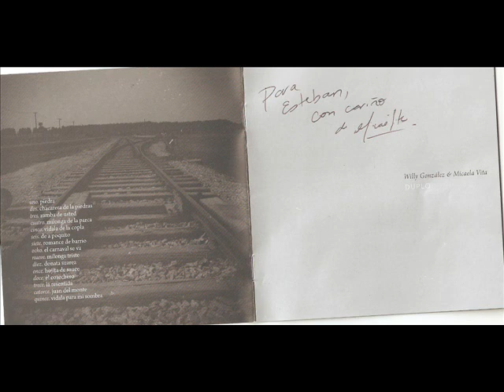Micaela Vita y Willy Gonzalez - Zamba de Usted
Duplo. Así se llama el "exelentísimo" Segundo disco de la Dupla:  Willy Gonzalez and Micaela Vita...